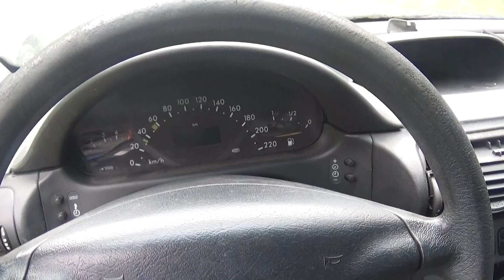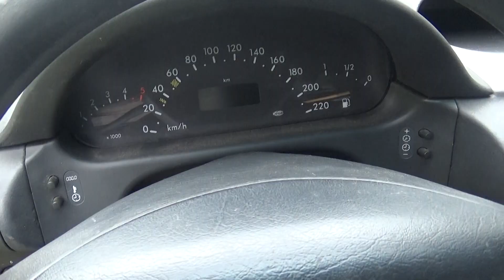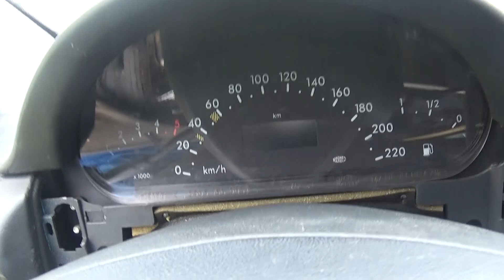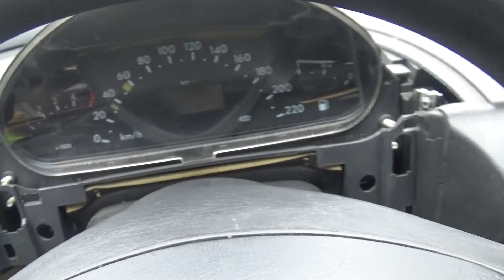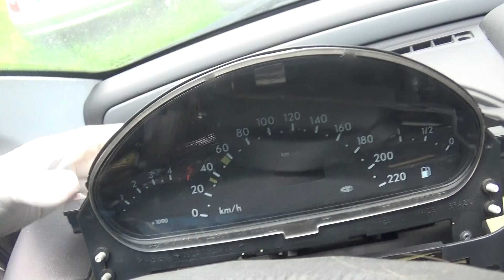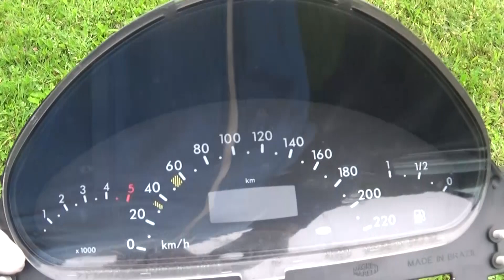Mercedes A-klasa w168 Vaneo w414 demontaż licznika, removing the odometer, wymiana żarówek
Zapraszam na nasz fanpage tam możecie zadawać pytania i uzyskać porady.

Wesprzyj moją twórczość i postaw mi wirtualną kawę. Pomóż mi się bardziej rozwijać za każde wsparcie bardzo dziękuję 😉

Mercedes A-klasa w168 Demontaż licznika W 168 , Mercedes A 170  l
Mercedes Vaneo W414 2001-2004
wymiana licznika, wymiana żarówek, naprawa licznika
removing the odometer
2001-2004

Nasz FACEBOOK  /  Strona Auta z Francji licytacje Oferty
(zapraszam do obserwowania)